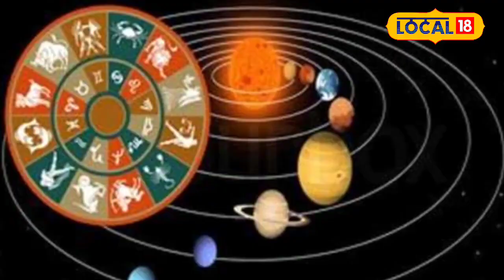Buddha Purnima पर बन रहे कई राजयोग, मां लक्ष्मी की कृपा से होगा धन लाभ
Buddha Purnima is considered very important in Sanatan Dharma. According to the Hindu calendar, the festival of Buddha Purnima is celebrated every year on the full moon date of Vaishakh month. According to the belief, Gautam Buddha was also born on this day. On this day, Lord Buddha also attained enlightenment. This day is very important for people who believe in Buddhism and Hinduism. People of Hinduism consider Gautam Buddha to be an incarnation of Lord Vishnu.
सनातन धर्म में बुद्ध पूर्णिमा बहुत महत्वपूर्ण मानी जाती है. हिंदू पंचांग के मुताबिक वैशाख माह की पूर्णिमा तिथि को प्रत्येक वर्ष बुद्ध पूर्णिमा का पर्व मनाया जाता है. इस दिन मान्यता के मुताबिक गौतम बुद्ध का जन्म भी हुआ था. इसी दिन भगवान बुद्ध को ज्ञान की भी प्राप्ति हुई थी. बौद्ध और हिंदू धर्म में मान्यता रखने वाले लोगों के लिए यह दिन बेहद महत्वपूर्ण होता है. हिंदू धर्म के लोग गौतम बुद्ध को भगवान विष्णु का अवतार मानते हैं.